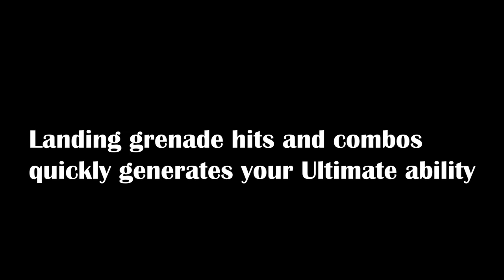Anthem - The Uninformative Guide to Ranger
I wanted to make an actual guide but it came out like this. Oops.